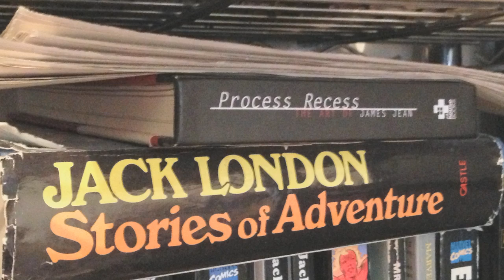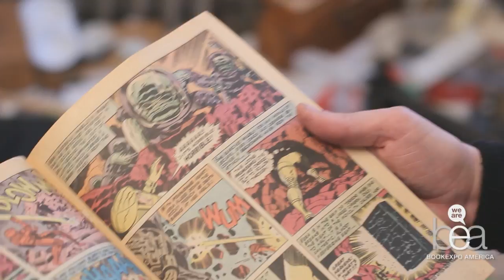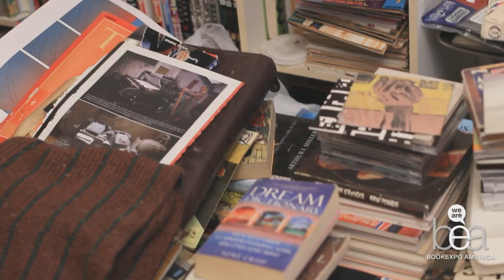BEA In Your Space: Paul Pope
Want to hear more authors talk about their books? Join us at BookExpo America (BEA) on June 1 as a Power Reader!